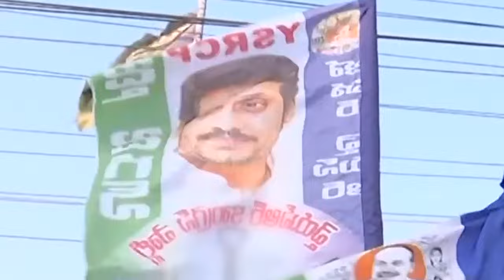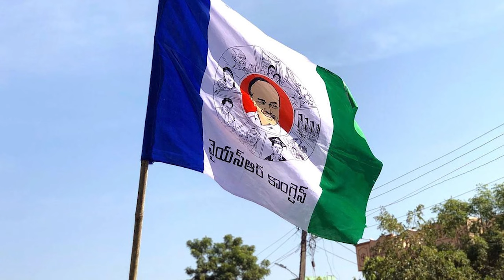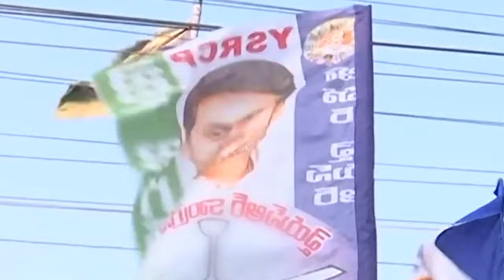RANGASTALAM Special: Guntur Political Survey On AP 2024 Elections | Part - 1 | Mango News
RANGASTALAM Special: Guntur Political Survey On AP 2024 Elections.